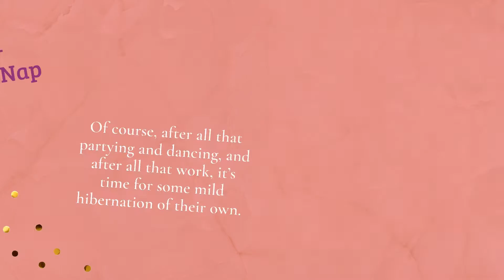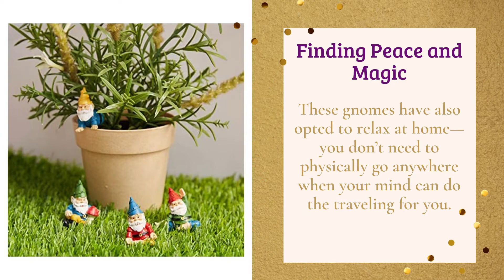Teelie's Fairy Garden | Enchanted Eight: Glorious Garden Gnomes | Teelie Turner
This week’s Enchanted Eight leads us a little way off the fairy the fairy towns and off to the gnome villages. The garden gnomes are some of the fairies’ most helpful friends. They keep a close eye on the human gardens as well as the fairy ones.